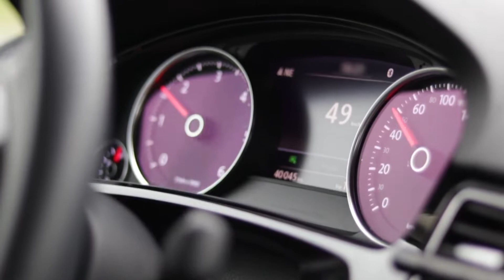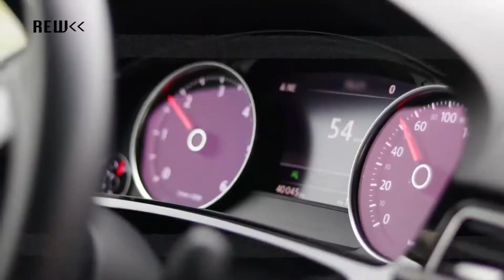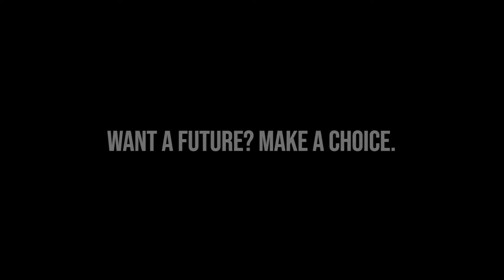Fatal 4: Want a Future? Make a choice